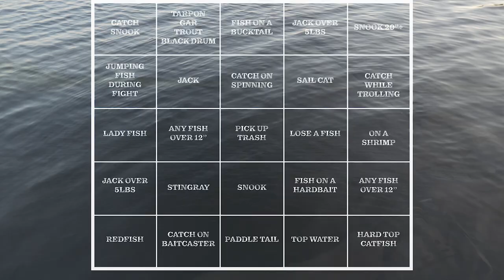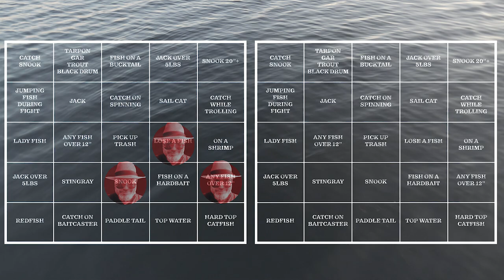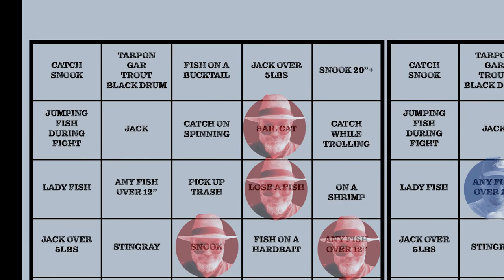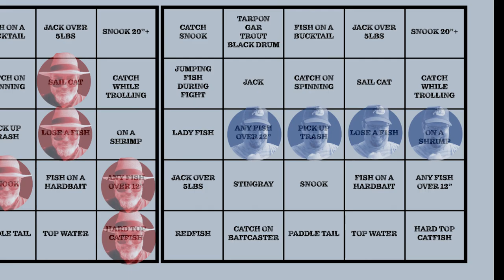Fishing Myakka River Series | Part 1: Post-Ian and Fish Bingo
My brother and I head for a rare vacation in November to Myakka River/North Port Florida for some sun and fishing. We are lucky to even go as Hurricane Ian hit the area hard just 5 weeks prior, and it shows. We make up a fish bingo game and document our short daily outings for snook, redfish, tarpon, jacks and whatever else wants to eat.